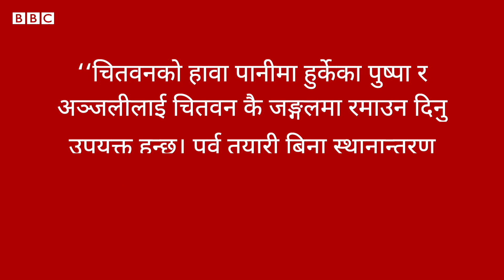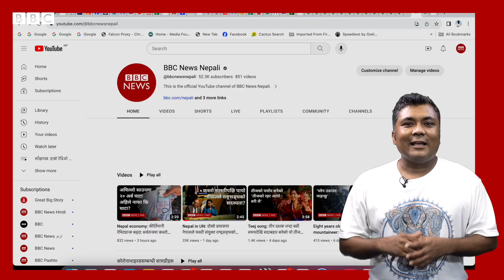Rhino Relocation: पुष्पा र अञ्जली चितवनबाट कोशीटप्पु सारिए, सफल बन्ला स्थानान्तरण?- BBC News Nepali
चितवनको सौराहामा हुर्किएका दुई पोथी गैँडा- पुष्पा र अञ्जली- कोशीटप्पु वन्यजन्तु आरक्षमा लगिएका छन्।
माउबाट छुट्टिएको अवस्थामा फेला परेका ती गैँडाहरूको चितवन राष्ट्रिय निकुञ्जमा औषधोपचार र स्याहारसुसार हुँदै आएको थियो।
झन्डै १० घण्टा ट्रकमा राखेर ३५० किलोमिटर टाढाको  नयाँ ठाउँमा पुर्‍याइएका उनीहरूका अबका चुनौती के छन्?
भिडिओ स्टोरी: कमल परियार र ईश्वर जोशी